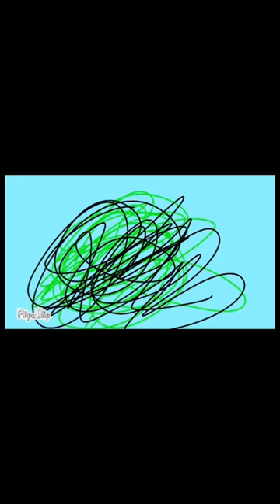Gorilla royale part